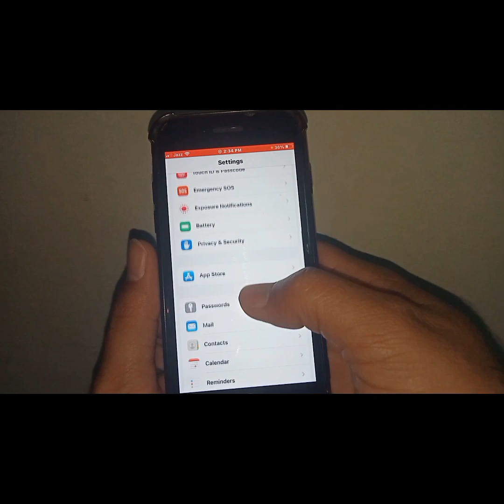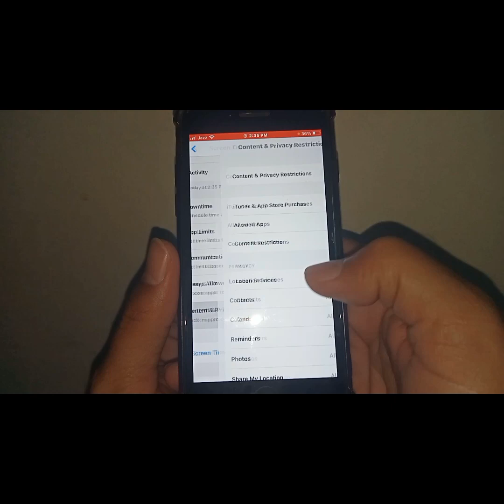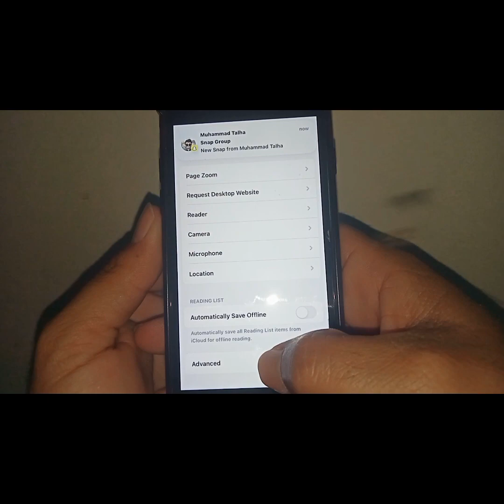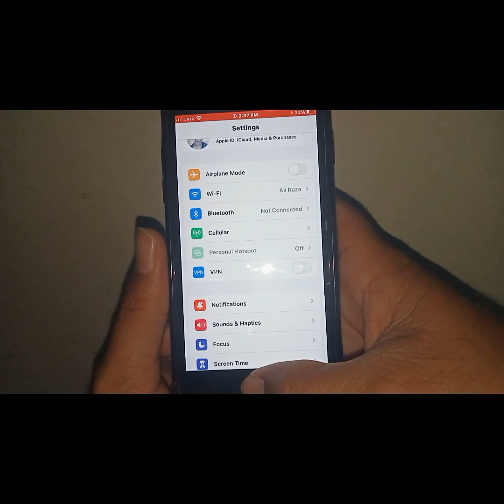How to Delete Search History On Safari With Parental Controls | 2023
Hi Everyone Well Come to My Channel. In this video I gonna Show you " how to delete search history on safari with parental controls " on Your iPhone and Android Phone .
If you have any question, let me tell in the comment box, I will answer you.